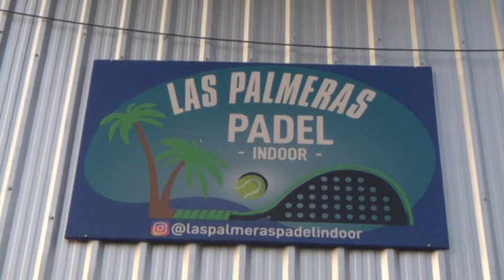DANIEL BARZAGHI - COMPLEJO "LAS PALMERAS" - FUROR POR EL PÁDEL EN SAN CARLOS SUD